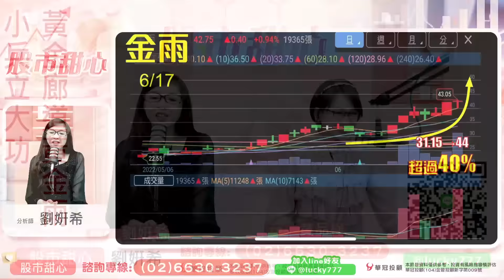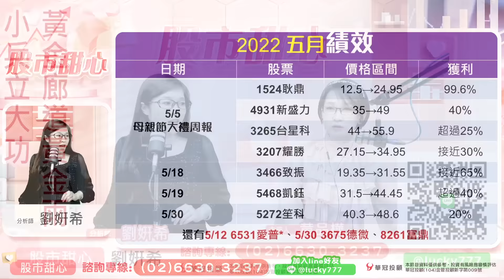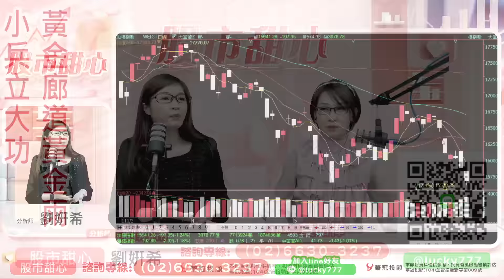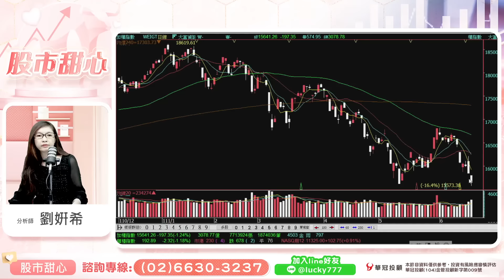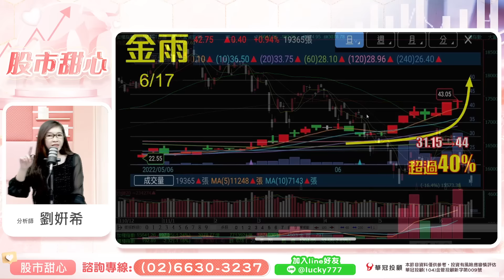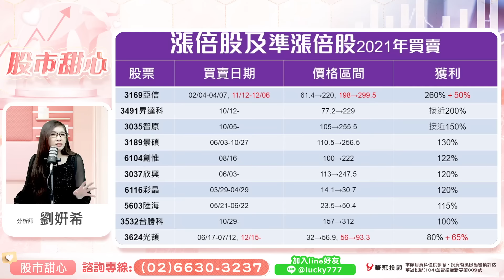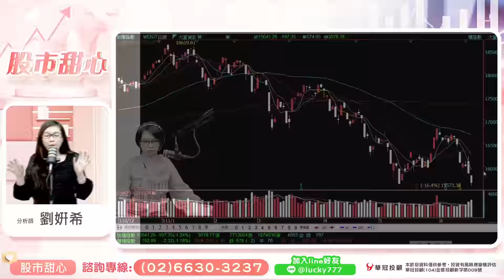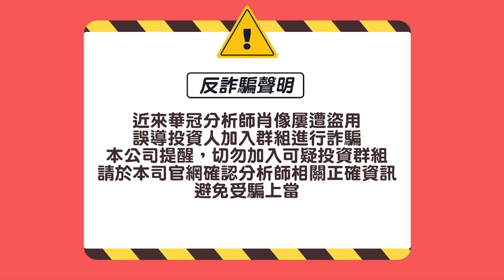0617 - 黃金廊道黃金雨，小兵立大功